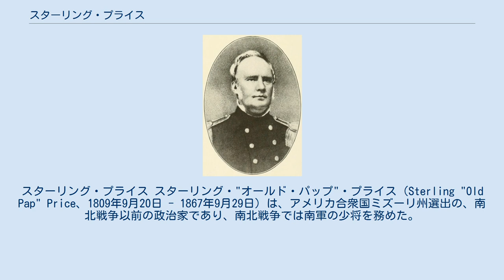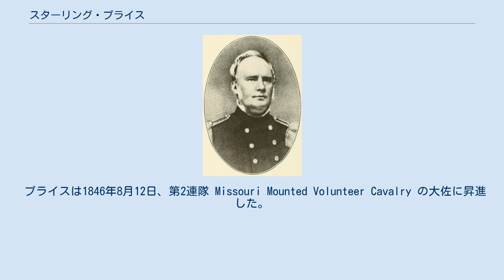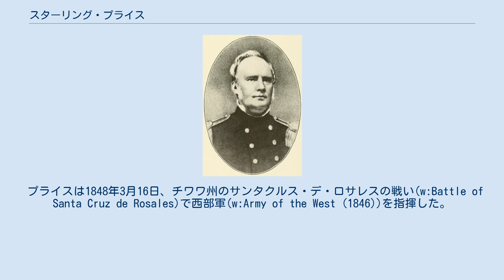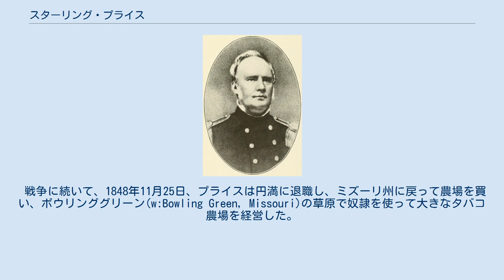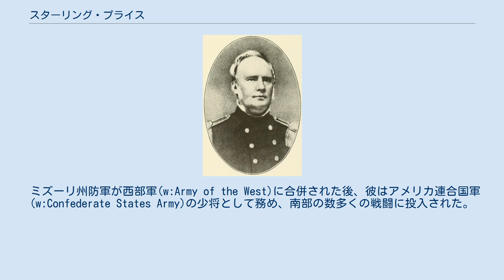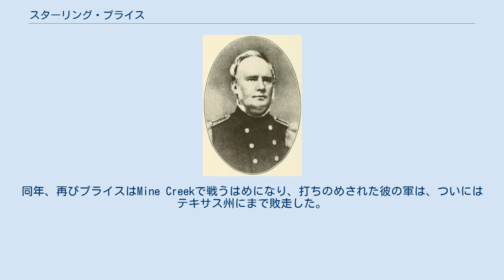スターリング・プライス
スターリング・プライス スターリング・"オールド・パップ"・プライス（Sterling "Old Pap" Price、1809年9月20日 - 1867年9月29日）は、アメリカ合衆国ミズーリ州選出の、南北戦争以前の政治家であり、南北戦争では南軍の少将を務めた。
1864年、アメリカ連合国の州を奪回するための不運な遠征で、軍をミズーリ州に撤退した。
彼は残った部隊を、戦争の後、北軍に降参するのではなくメキシコへと進めた。
 プライスはバージニア州プリンスエドワード郡ファームヴィル(w:Farmville, Virginia)近くで生まれた。
バージニア州のハンプデン-シドニー大学(w:Hampden-Sydney College)で法律を学び、弁護士を開業する。
1831年秋に、彼は家族とともにミズーリ州ファイエット(w:Fayette, Missouri)へ移り、後にミズーリ州キーテスヴィルでホテルと総合小売店を経営する。
1833年5月14日、ミズーリ州ランドルフ郡のマーサ・ヘッドと結婚し、7人の子供をもうける。
内5人は成人になるまで生きのびた。
 プライスは1840年から1844年、ミズーリ州議会の下院で議員を務め、議長になった。
民主党から第29回議会に選出され、1845年5月4日から1846年8月12日まで務め、米墨戦争に参加するために辞職した。
 プライスは1846年8月12日、第2連隊 Missouri Mounted Volunteer Cavalry の大佐に昇進した。
プライスはサンタフェに進軍し、カーニー将軍がカリフォルニア州へ出発した後のニューメキシコ準州の指揮をとった。
ニューメキシコの軍政府長官として、1847年1月、ネイティブアメリカンとメキシコ人が蜂起したタオスの反乱を沈静化させた。
ジェームズ・ポーク大統領は、1847年7月20日、彼を志願兵部隊の准将に格上げした。
 プライスは1848年3月16日、チワワ州のサンタクルス・デ・ロサレスの戦い(w:Battle of Santa Cruz de Rosales)で西部軍(w:Army of the West (1846))を指揮した。
戦いはプライスがニューメキシコ州へメキシコ軍が前進しているという嘘の報告を受けたことがきっかけとなった。
サンタクルス・デ・ロサレスの戦いは、3月10日、アメリカ合衆国によってグアダルーペ・イダルゴ条約が批准された後に起こった、米墨戦争での最後の戦いとして知られている。
 戦争に続いて、1848年11月25日、プライスは円満に退職し、ミズーリ州に戻って農場を買い、ボウリンググリーン(w:Bowling Green, Missouri)の草原で奴隷を使って大きなタバコ農場を経営した。
大衆からの人気で、容易にミズーリ州知事に選出され、1853年から1857年まで務めた。
任期が切れた後、1857年から1861年には州立銀行理事になり、1861年2月28日にはミズーリ州議会の議長に選ばれて、合衆国からの脱退に反対した。
 プライスは、当初はミズーリ州の合衆国からの脱退に反対したが、フランシス・P・ブレア・ジュニアとナザニエル・ライアン准将が、セントルイスのキャンプ・ジャクソン州市民軍を武力で差し押さえる(セントルイスの虐殺w:Camp Jackson Affair)と、プライスは激怒した。
彼はクレイボーン・フォックス・ジャクソン(w:Claiborne Fox Jackson)知事に指名され、1861年5月に新しくミズーリ州防軍(w:Missouri State Guard)の立て直しを指揮した。
彼は若い新兵に親しみを込めて「オールド・パップ(Old Pap))」と呼ばれ、アメリカ連合国のためにミズーリ州南西部を確保する軍事作戦を率いた。
 ミズーリ州防軍が西部軍(w:Army of the West)に合併された後、彼はアメリカ連合国軍(w:Confederate States Army)の少将として務め、南部の数多くの戦闘に投入された。
後半の戦闘ではほとんど敗北が続いた。
 プライスは連合軍に転換された元ミズーリ州防軍の兵士を集め、悲惨なミズーリ遠征を率いたことで知られる。
最初に パイロット・ノブで襲撃が起こり、ダビドソン砦の占拠を試みるが、彼の軍の無用の殺戮を招いて失敗に終わった（ダビドソン砦の戦い）。
パイロット・ノブから今度...